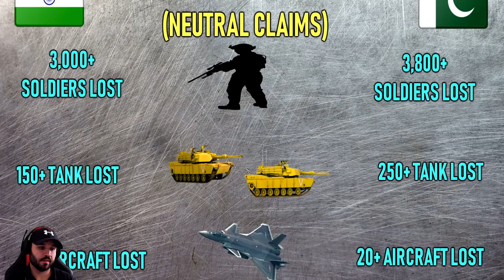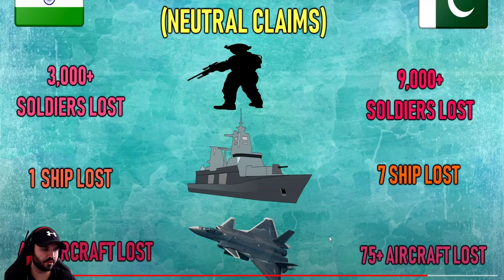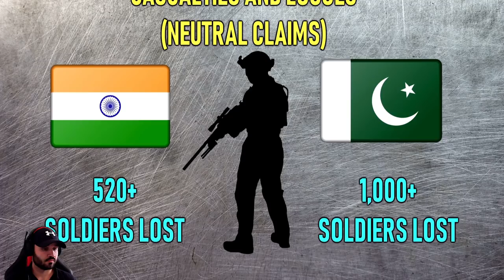All The Wars Fought By India - 1947 To Present (British Marine Reaction)